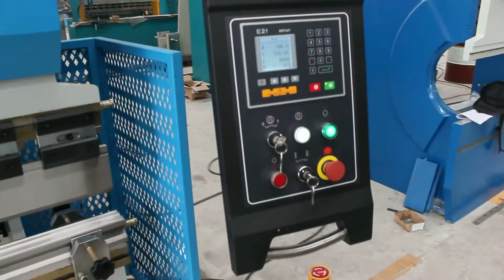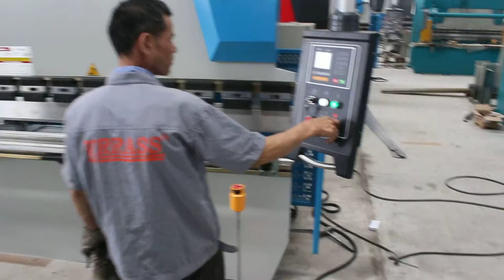Metal Sheet Bending Machine/Bending Sheet Metal WC67Y-100Tx3200 with E21 NC controller from Krrass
Main Features:

1.Totally EU streamlined design,Monoblock by welding robots & aparatus and stress relief process by Annealing treatment.

2.Hydraulic synchronised positive stop design,and by Etsun NC programmable controller assuring accurate repeatability &ease of use.

3.Integrated hydraulic system(Bosch-Rexroth form Germany)allowing rapid approach switching automatically to slow bend.

4.Inverter with E21 NC System operated back gauge with quality support fingers also with vertical adjustment

5.Inch, single mode being designed for the machine and reversing and maintain time can be controlled by the time relays.

6.Safe fence and the electric inter locker have been designed for the machine to ensure the operation safety.

Hydraulic NC Press Brake WC67Y-100Tx3200 KRRASS Press Brake 100 tons with E21 NC System & Inverter